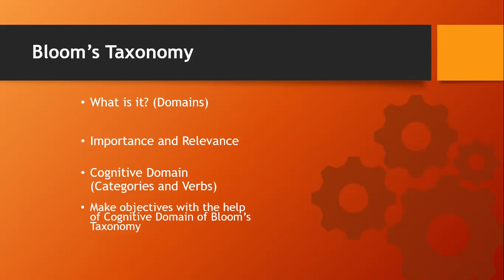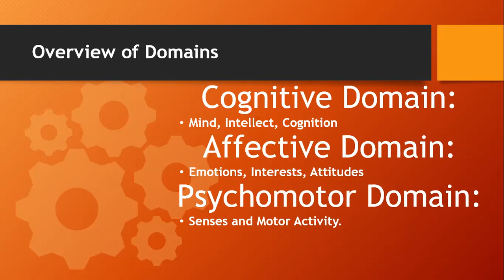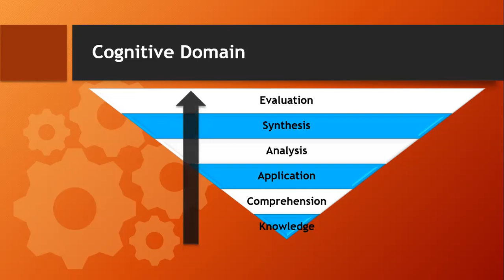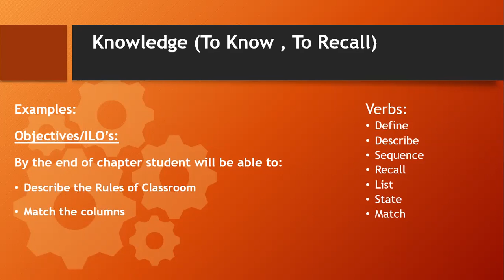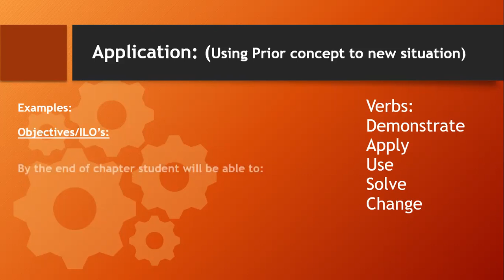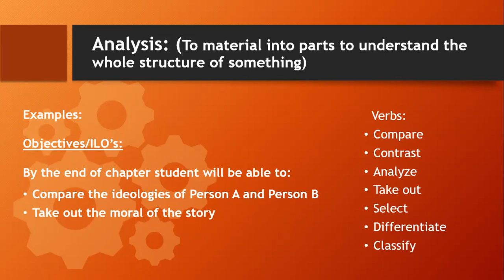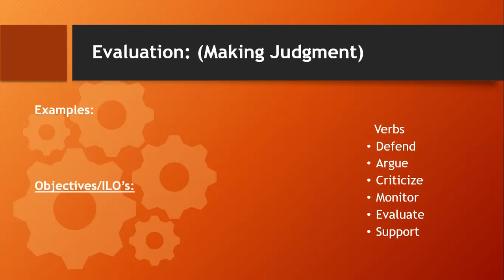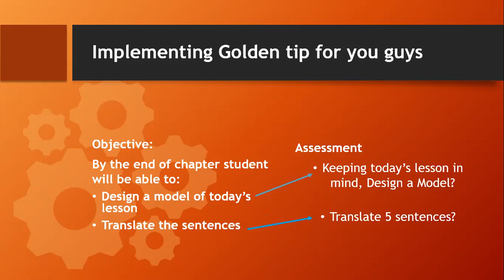Bloom's Taxonomy Part 1/Cognitive Domain/in Urdu Hindi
Blooms Taxonomy Part 1/ Teaching Cognitive Domain in Hindi/Urdu
How to Make Objectives with the help of Bloom's Taxonomy.
Make Objectives and Assessment Questions in Minutes for you lesson plans and Measure the credibility of your students.